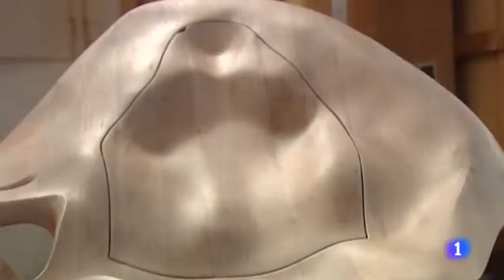¿Se puede diseñar un sueño? - L'informatiu 14:00 (La 1) - 11/04/2017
Los deseos visitaron Barcelona. La Fundació Enric Miralles acogió la exposición 'El taller de los sueños'.

La firma de un Pritzker

Cuatro arquitectos y diseñadores de renombre internacional (Benedetta Tagliabue, Izaskun Chinchilla, RCR Arquitectes y Jacob Benbunan) han dado forma a los deseos de cuatro inspiradores en las áreas de la literatura (Javier Cercas), la gastronomía (Juan Mari y Elena Arzak), la ciencia (Juan Luis Arsuaga) y la arquitectura (Martha Thorne). Para ello han empleado íntegramente madera noble de diversas especies de frondosas estadounidenses.

Asistieron a su presentación Javier Cercas, el paleoantropólogo Juan Luis Arsuaga, y las arquitectas Izaskun Chinchilla, Benedetta Tagliabue y Carme Pigem, flamante Premio Pritzker 2017 con RCR Arquitectes.

La materia de los sueños

Cada sueño ha constado de cuatro fases: manifestación, diseño, fabricación y exposición. La fabricación se desarrolló durante el pasado verano en los talleres de Carpintería La Navarra (Polígono Industrial Las Monjas de Torrejón de Ardoz), dirigidos por Félix Larragueta. Éste proceso materializó cada deseo, asumiendo los retos planteados por arquitectos y diseñadores. 'El taller de los sueños' es un proyecto de American Hardwood Export Council (AHEC).

Una idea. Un objeto. Entre medias, su realización. Los sueños se originaron durante las conversaciones entre inspiradores y arquitectos, fiel reflejo del espíritu de intercambio de ideas de Hay Festival Segovia.

Sus cuatro preciados objetos se expusieron al público por primera vez en la Capilla del Museo de Arte Contemporáneo Esteban Vicente, como parte del programa de Artes Visuales de la edición 2016. La siguiente parada de los sueños de madera será la feria Interzum, del 15 al 19 de mayo en Colonia.

Un reportaje de Aurora Redón.